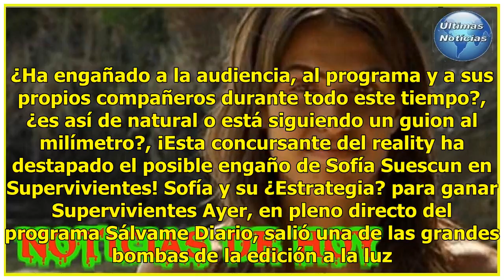¡Descubierto el posible engaño de Sofia Suescun en Survivors 2018!